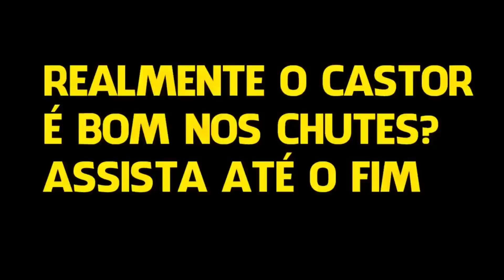GASOLINA vs FELIPE TOYS (Desafios de Futebol)